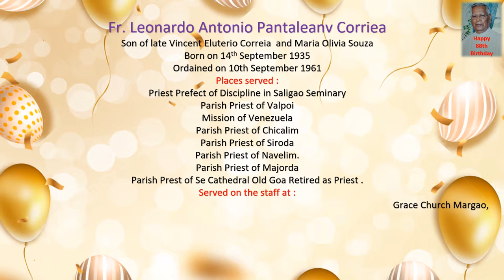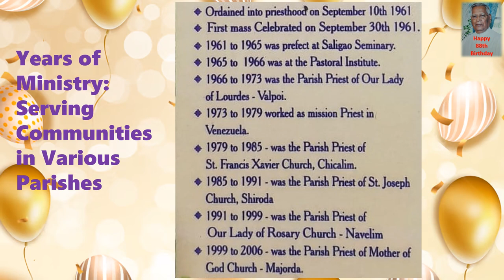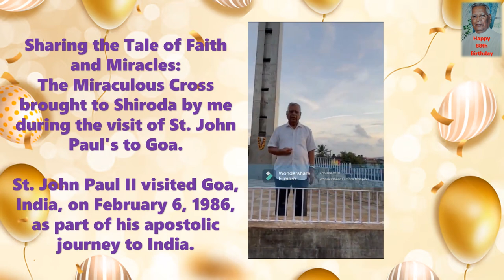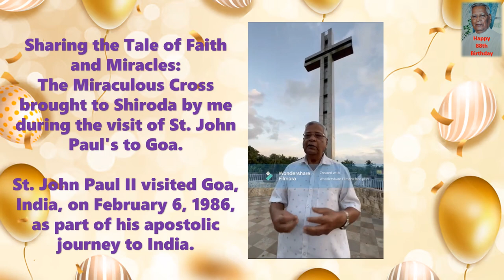88th Birthday of Fr. Leonardo Correia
88th Birthday of Fr. Leonardo Correia